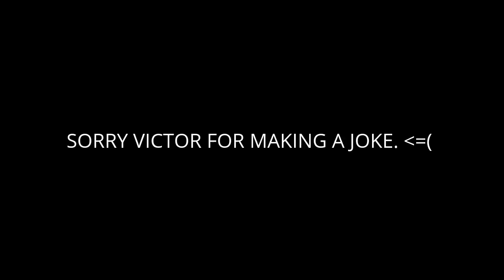MESSAGE TO VICTOR